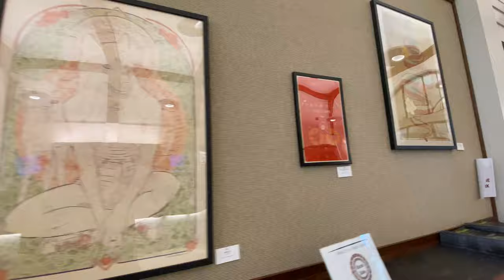Artwork Display at the Denham Springs / Walker Library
Hope you enjoyed this video! If there's anything you would like me to cover in a Youtube Video, then let me know by commenting down below!